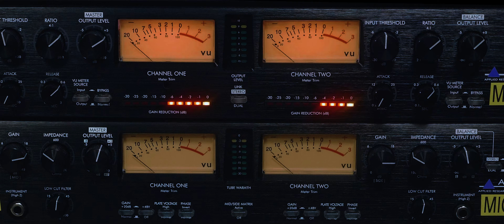Is DETAIL bright?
The World's Highest Resolution Headphones!

Socials: @abyssheadphones